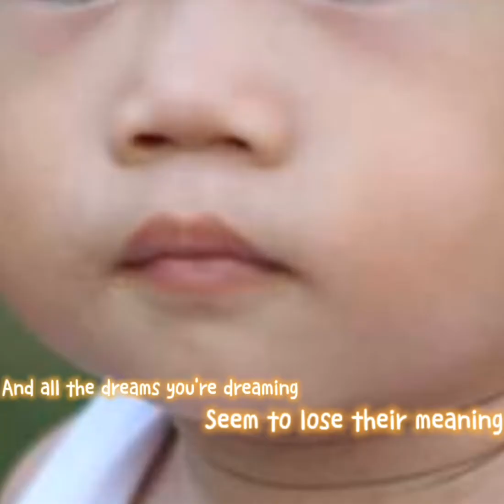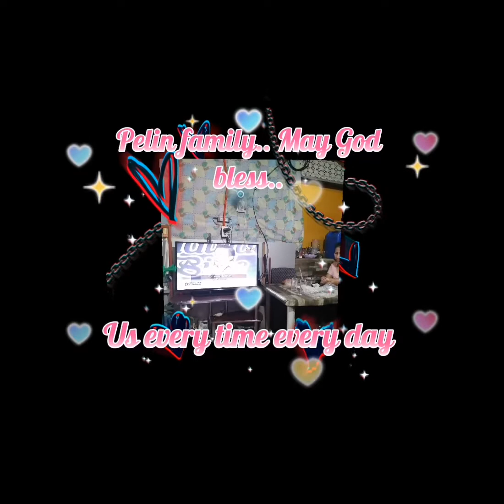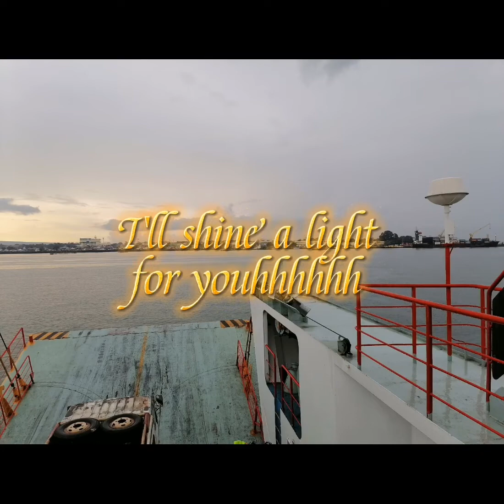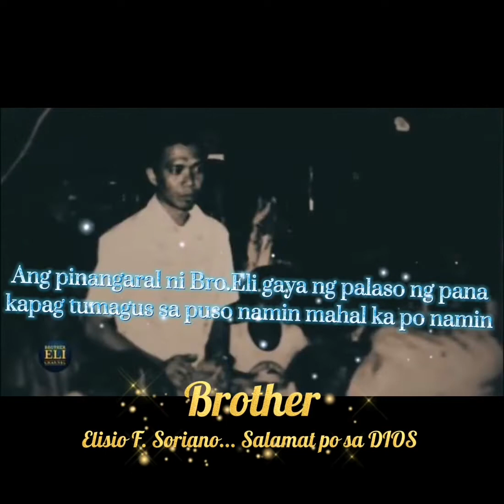I will be here for you with lyrics by:M.W.Smith(arnold pelin)